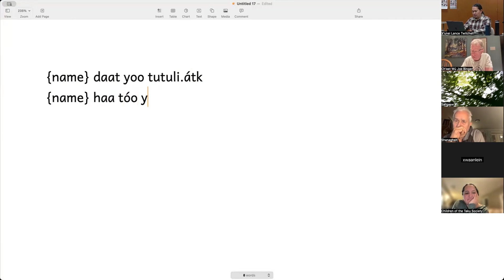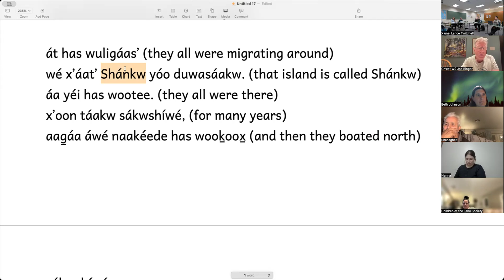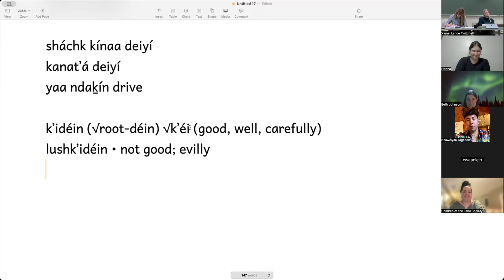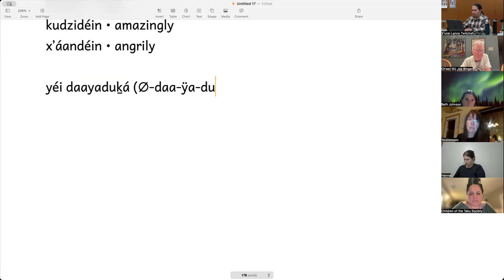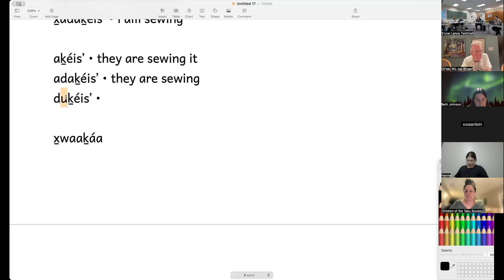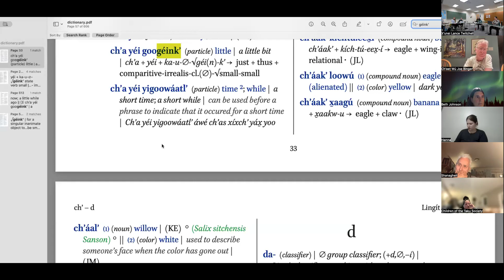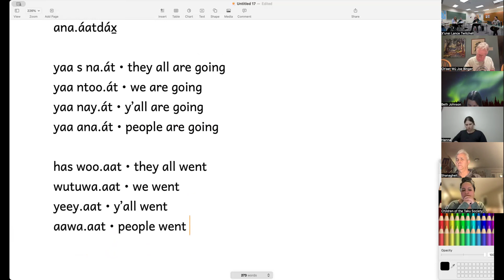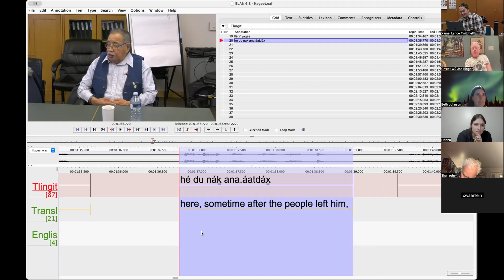Advanced Lingít – Ḵukahaa Dís 13, 2024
Wooch een yoo x̱ʼatudli.átk: tula.aan, at yáa awuné, woosh tudzix̱án, Ḵaajaaḵwtí yagyeeyí. X̱ʼaduwóosʼi. Shkalneek daat yéi jiné: Kag̱eet.